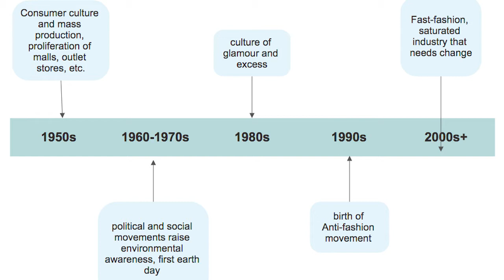Anti Fashion: What it means today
There are a lot of problems with the fashion industry but one of the biggest concerns today is sustainability. In an industry that is focused on mass-production, fashion is no longer what it used to be. In the 90s, however, anti-fashion designers began to protest this with their unconventional designs. The purpose of this video is to shine a light on these designers and the problems occurring in the industry today.